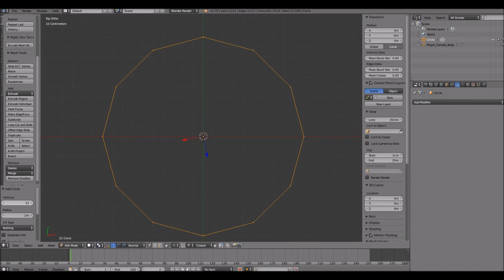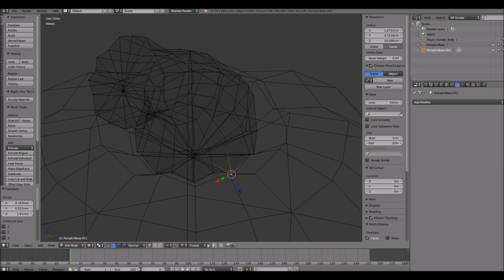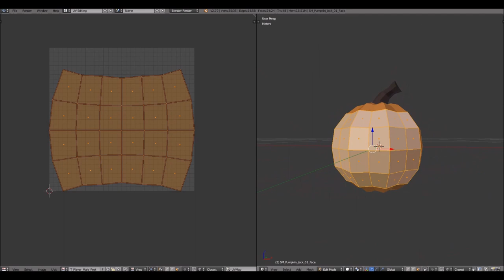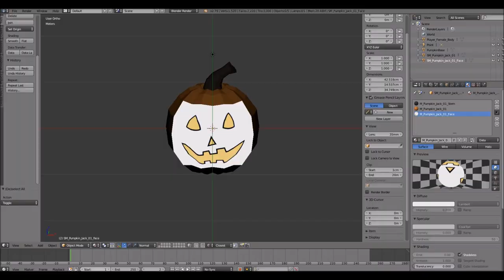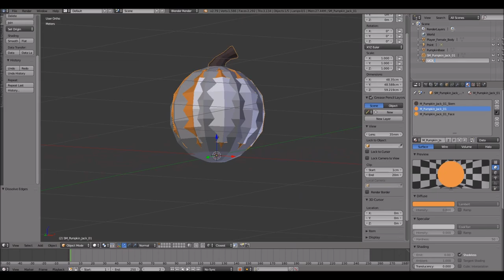Jack O Lantern Numero Uno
I thought that for October I would do a Halloween collection of models for sevenwildz. Here's the little "Test Run" Jack O'Lantern. Can't wait to show more!

Special thanks to the musician whose track I've used in this video!!!  Their name is in the credits and you can find links to their works below:

And now we have a website up and running again!